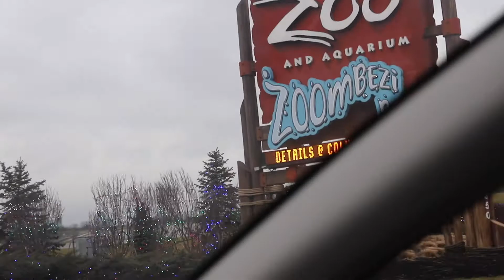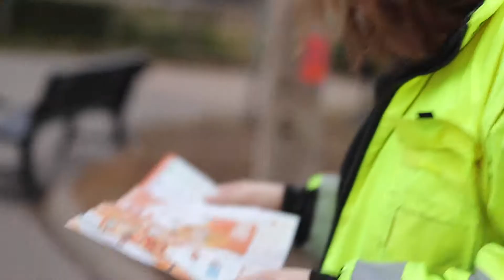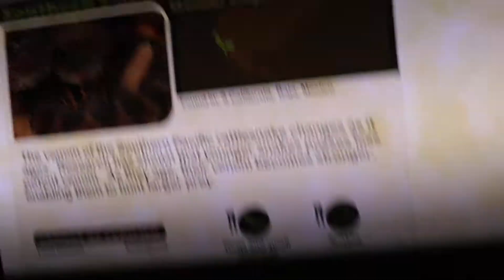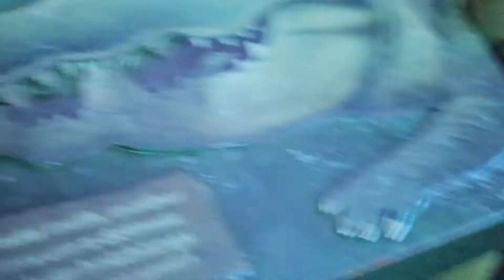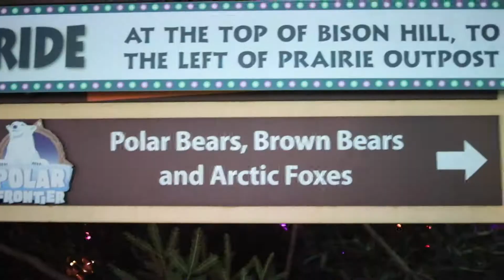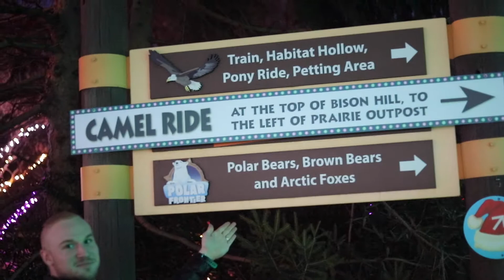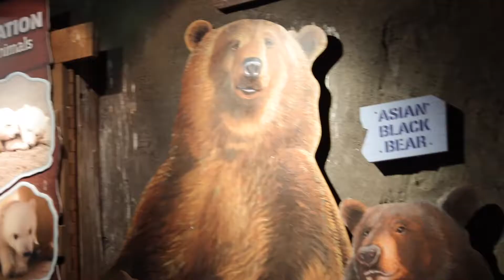PHOTOGRAPHY VLOGS: COLUMBUS OHIO ZOO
This is a video of me going to the Columbus Ohio Zoo, taking photos, and getting film work done. I was with my childhood friend. It was awesome seeing all the different animals at a zoo I've never been to before, in a state I've never been it. My experience was an unforgettable one, I highly recommend checking out the zoo there if you ever get the chance!